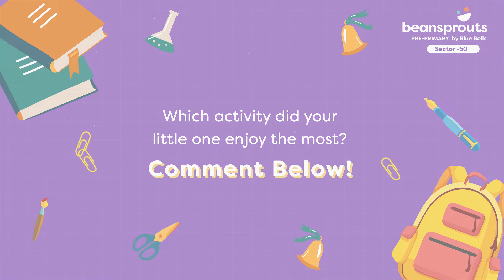Beanie Memorabilia: A Joyful Journey of Laughter and Celebrations!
In another episode of Beanie Memorabilia, the fun has not stopped! 😆

Past couple of months were a whirlwind of non-stop delight, filled with celebrations, playful games, exciting activities, and so much more! These are the moments treasured by our tiny tots, their folks, and our educators alike. Just look at the beaming smiles on their faces – it says it all! 🙂

Grab some popcorn and enjoy this video with your little ones, as we come back with another epic ride down memory lane.